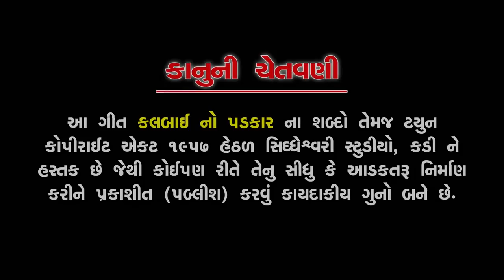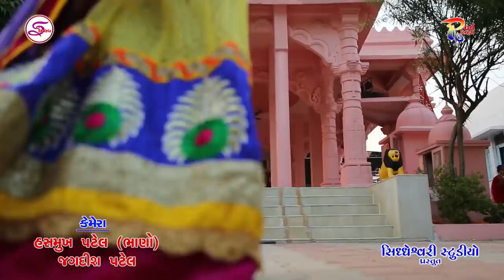Kalbai No Padkar - Jaimini Asodiya | Latest Gujarati DJ Song 2018 | FULL HD VIDEO | RDC Gujarati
Kalbai No Padkar - Jaimini Asodiya

Singer - Jaimini Asodiya
Album - Kalbai No Padkar
Lyrics - Mahendra Asodiya
Producer - Sanjay Vaghela
Video Director - Bharat Prajapati
Label - Siddheshwari Studio